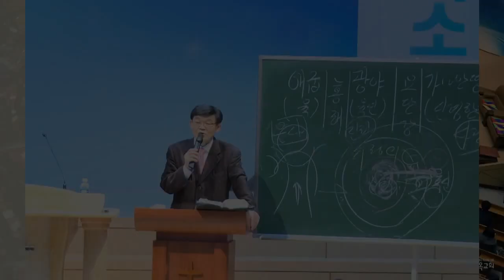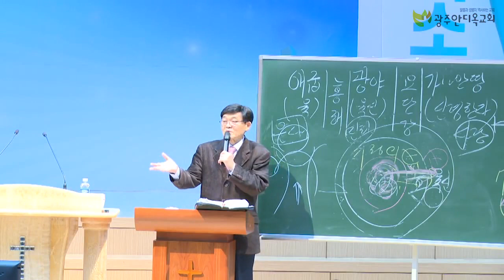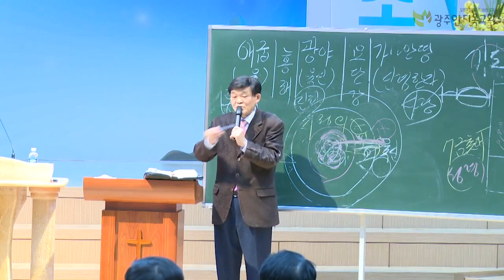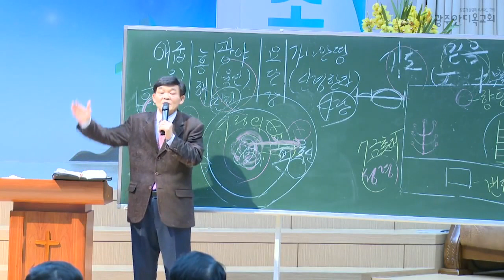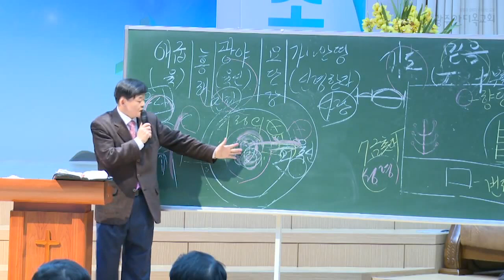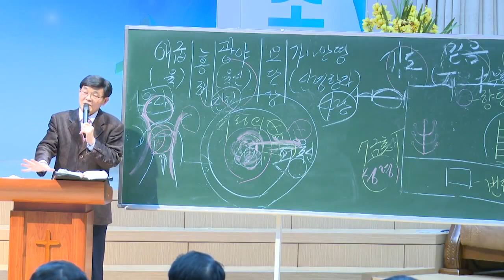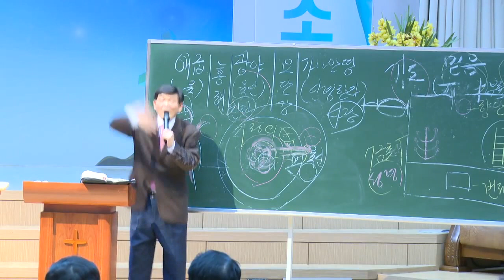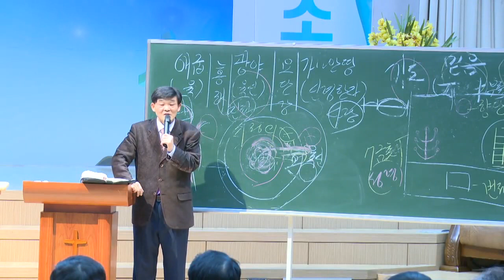2022.12.23.기도, 믿음, 성령/신앙사경회 (2시애국기도회/박영우담임목사)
제목: 기도,믿음, 성령

     1) 농협 영문명 : NONGHYUP
     2) 지점 영문명 : KUMHO WOONCHUN
     3) 지점 영문명 주소 : 131, Woonchun ro, Seo-gu, Gwangju, South of Korea
     4) 농협 SWIFT CODE : NACFKRSE
     5) 수취인 계좌번호 : 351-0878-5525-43
     6) 수취인 영문성명 : Gwangju antioch gyohoe

     1부: 오전 7시 20분
     2부: 오전 9시 00분
     3부: 오전 11시 10분
     4부(청년부): 오후 1시 25분
     5부(저녁): 오후 6시 50분

1. 민족 복음화와 복음통일되게 하소서
2. 예배가운데 성령의 임재와 불이 임하여 모든 성도들이 십자가 군병되게 하소서
3. 제2의 종교개혁이 이뤄지게 하소서
4. 전세계에 100만교회를 세우게 하소서